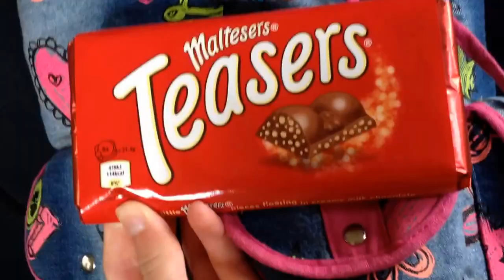On The Minibus | PointlessHannah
ft. Sophie, Imo, Annabelle, George, Seb, Timmy, Will, Neil and Martin :-)